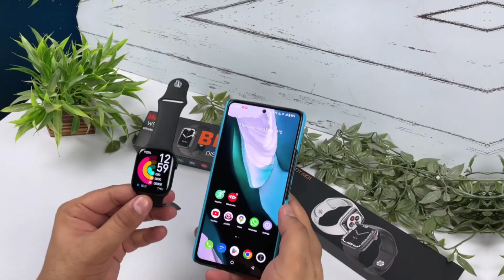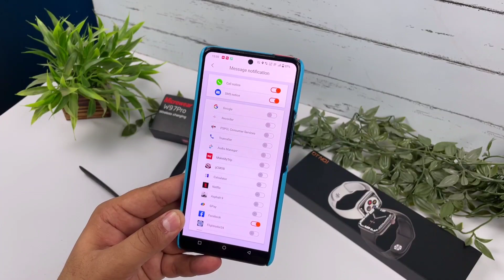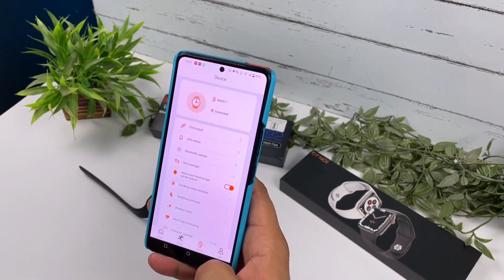W97 Pro Smartwatch Review | Bluetooth Calling Edge to Edge Display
W97 Pro Smartwatch Review Best Bluetooth Calling Feature with Edge to Edge Display Smart watch IWO W97 Pro Series 7 Smartwatch Best Smartwatch under 1500/- So Hello Friends in this video I am going to Review this best looking bezel less display smartwatch which comes under price of 2000/- this is a full screen edge to edge display smartwatch. Microwear W97 Pro Review
Microwear W97 Pro
Other Bezel Less Smartwatches
About DT NO1 Smartwatch
Making & Answer Calls via Bluetooth
1.92 inch Touch Screen, 240*283 Resolution
210mAh Battery, Wireless Charging
Voice Assistant And Wallet Function
Multi Watch Faces & 5 Menu Style
Multi-Sport Modes
IP67 Waterproof
Smart Watch With PHONE VOICE CALL-Smart watches for Android Phones and Iphone (Bluetooth3.0+5.0, compatible with Android and IOS )1.9inch IPS screen,Main functions: Bluetooth phone call, heart rate monitor, sleep monitor, SMS reminder, multisport tracker (distance, calories etc.), breathe training, Social media notifications, music player, find phone, alarm clock , sedentary reminder, remote camera, calculator etc.
More Faces-10 kinds of sports mode trackers, such as Running, Basketball, Football, Walking, Table Tennis, Climbing, Cycling, Yoga / gymnastics, elliptical machine, let you know your fitness status at any time.
Continuous Temperature Monitor-In the upgraded version of Microwear smartwatch, we added the function of continuous temperature monitoring
My Primary Phone iPhone 12
My Phone iQOO7
My Vlogging Tripod DJI  Gimbal
My Smart Android TV
My Earphones
My Primary Tripod
My Second Tripod
My Mic
My Store Homepage
In This Video
0:00 Intro
0:26 Unboxing
1:40 Design and Looks
2:44 User Interface
4:07 Display and Battery
4:57 Watch Connected to Phone
6:05 Features and Calling
7:05 My Opinion